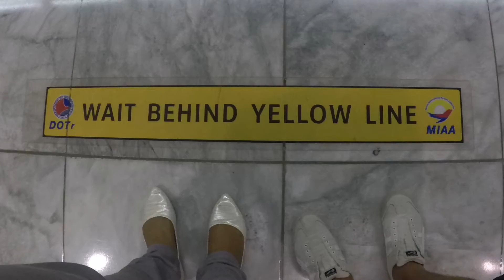A Glimpse of Yokohama, Japan 2018